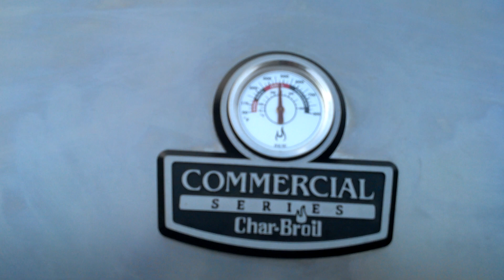Char-Broil Commercial Series Gas Grill [QUICK VIEW[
Char-Broil Commercial Series Gas Grill